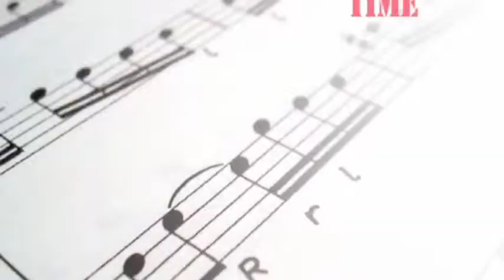Danielle Hatherley interview for The Plein Air Painting School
NYFA's Valentin Cataldo Interviews Danielle Hatherley about the success of The Plein Air Painting School.